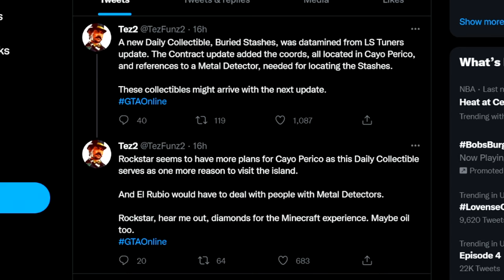Why Is Rockstar STILL Updating Cayo Perico? (NEW LEAKED GTA Online Update)